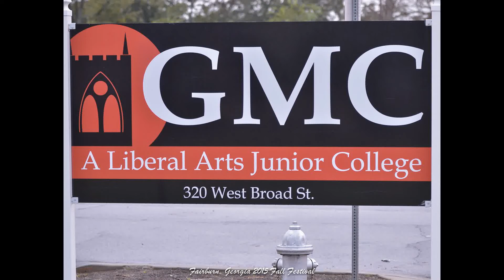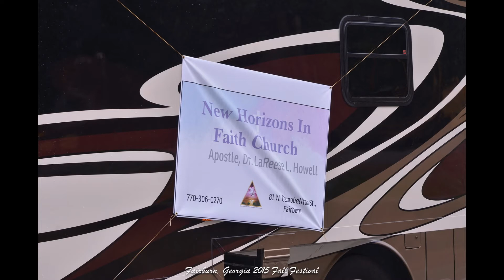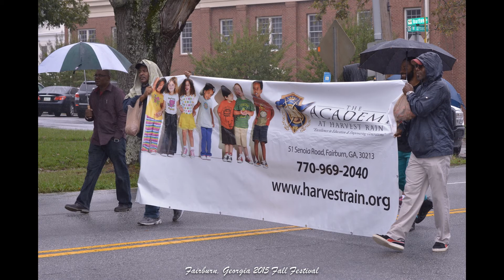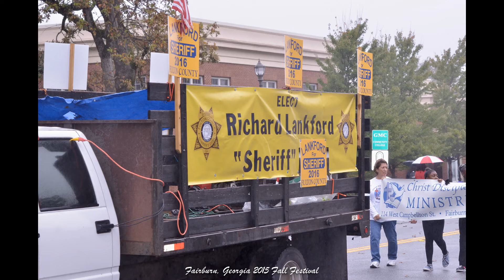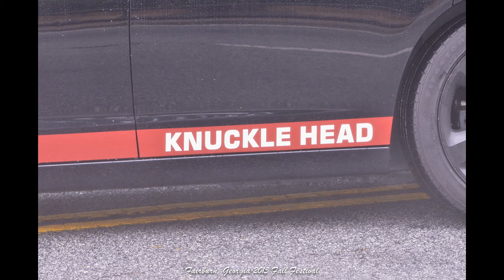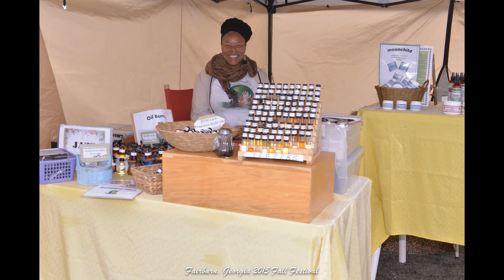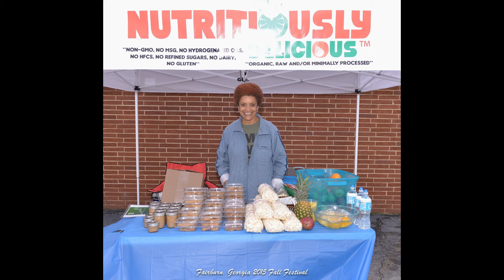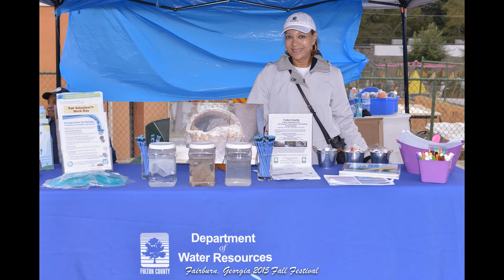Fairburn Fall Festival 2015 Photos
Marching bands on location were: Bear Creek Band, Creekside High, Albany State, Talladega University, Clark Atl, and Langston Hughes ROTC.  There were a host of vendors, games, concerts, rock climbing, laser tag, etc... A day of fun for the entire family.